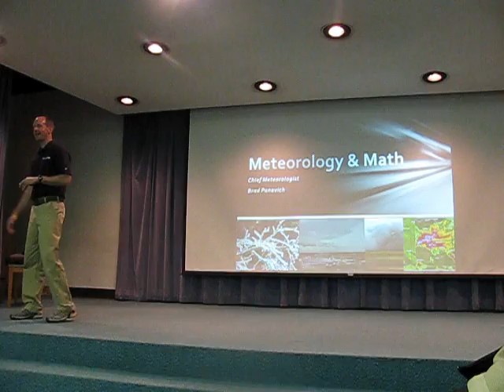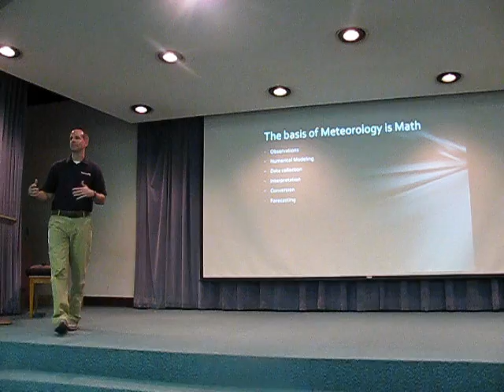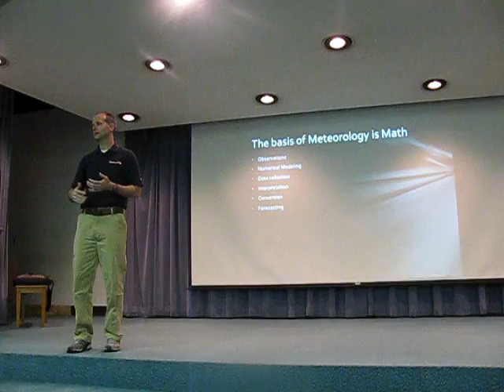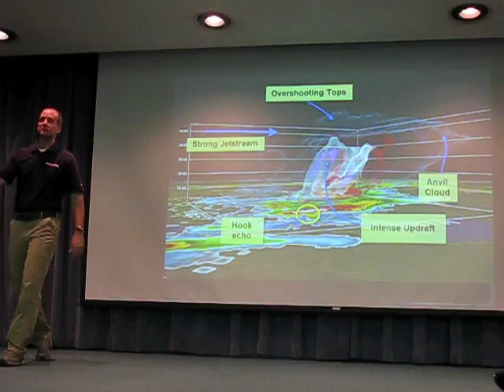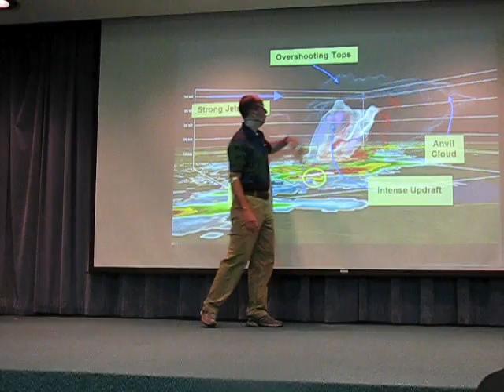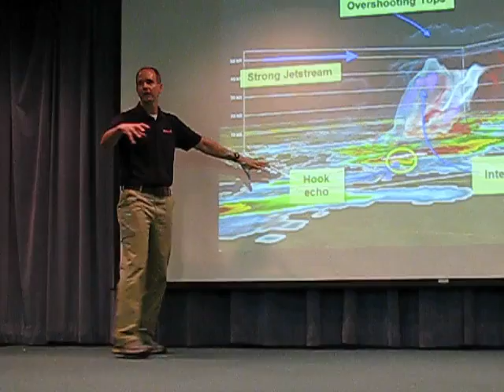S.O.M.E. Lecture at CVCC: Brad Panovich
Brad Panovich talks about the meteorology & math.  This video is four clips from Brad's talk, which was a lecture from the Seeds of Math Enrichment at Catawba Valley Community College.